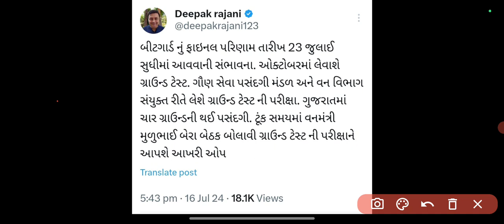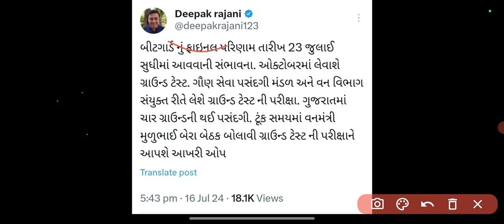Forest Final Result 2024 | Forest guard Ground Date 2024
gujarat police constable paper solution
gujarat police constable most imp question 2023
forest guard lecture gujarati
lrd new bharti 2023
Police Constable Bharti Gujarat
Forest Bharati 2023 Gujarat
Gujarat Police New Upadate
Gujarat Police Prepration
Gujarat Police Constable Syllabus 2023 in gujarati
PSI Prepration in Gujarat
PSI Bharati 2023 Gujarat
Constable Exam Prepration Gujarat
LRD Constable Bharti 2023
talati 2023
talati exam
gujrati vyakran talati
talati bharti
talati bharti latest news 2023
talati syllabus
talati paper
talati preparation 2023
talati old paper solution
talati english grammar
talati book list 2023
talati preparation
talati maths
web sankul talati
talati no tarkhat paper 1
gujarat forest bharti
new update
gujarat police constable eligibility criteria
gujarat police constable form kaise bhare
gujarat police bharti 2023 online form date
gujarat police constable syllabus 2024
gujarat police constable paper style
gujarat police constable paper analysis 2022
gujarat police constable exam preparation 2023
gujarat police constable exam new update
gujarat police bharti 2021
gujarat police constable running ground
Ird bharti 2023 gujarat syllabus
gujrat forest bharti 2023
forest bharti 2023
forest bharti 2023 gujarat form kaise bhare
LRD કોન્સ્ટેબલ ભરતી અંગે નવી અપડેટ્સ
OMR Re-Checking Results Declared
Constable Merit List 2023 New Updates
Lrd merit list 2023
Constable Exam Merit List 2023
Constable Merit List 2023
Expected Constable Merit List
Constable Exam Results Update
Lrd Pitition Update 2023
Gujarat IPS
PSI call later
lrd petition update
Bsf new Bharti 2023
gd Constable New Bharti 2023
SSC new Bharti Updates
gujarat police paper solution 2023
gujarat police constable merit 2023
gujarat police cut off 2023
gujarat police motivation video
Constable exam update
Constable results 2023
Constable exam Result date
Constable exam Result